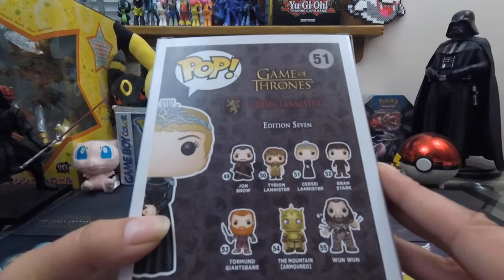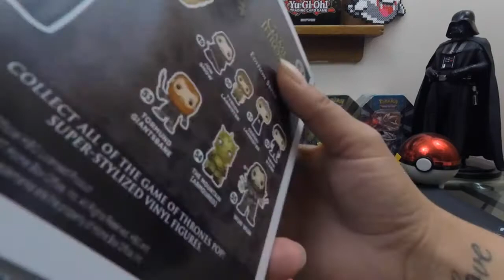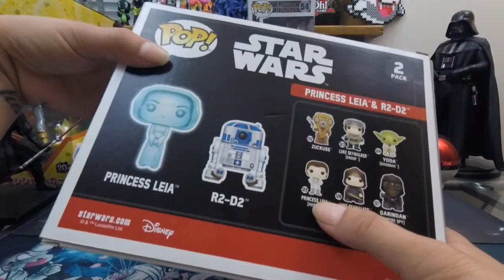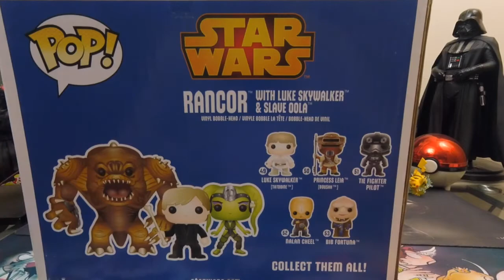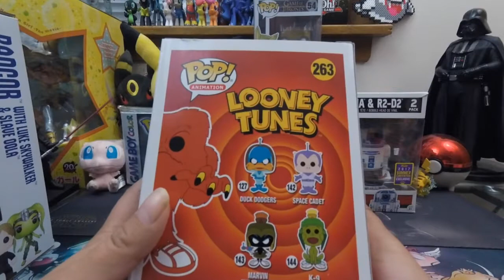2017 Funko POP Haul | Star Wars Game of Thrones Looney Tunes THE MOUNTAIN LEIA R2D2-2 pack GOSSAMER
Hey all you Funko POP heads!

Thank you for coming to my channel and I hope you enjoyed this Haul of GOODS!

let me know what was your favorite character from the lot!

Game of Thrones Edition Seven funko POP review